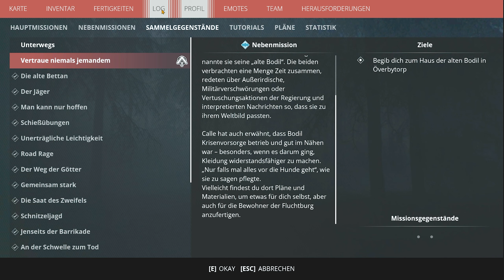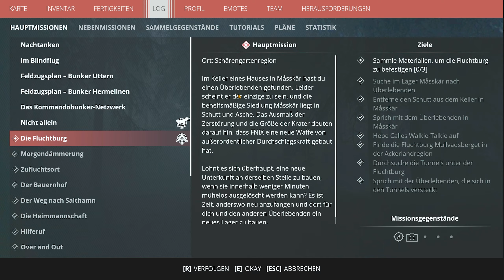GENERATION ZERO 🤖 GUERILLA ☢️ Episode 57 · Die FLUCHTBURG, Materialbesorgung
🤖 Let's Play Generation Zero - Guerilla-Modus - Episode 57

🤖 Die Fluchtburg ist unser nächstes Ziel.

🤖 Veronika möchte ein paar Materialien.

🤖 Zum Glück wird das "nicht" bewacht.

Outro:
 🎵 Doug Maxwell, Jimmy Fontanez - Underpass